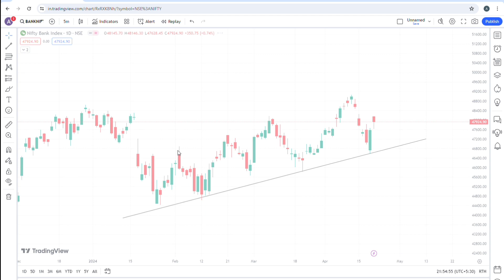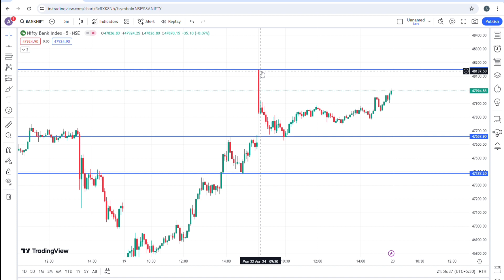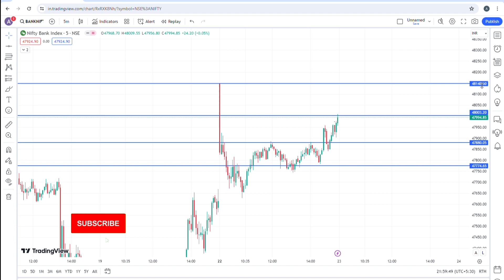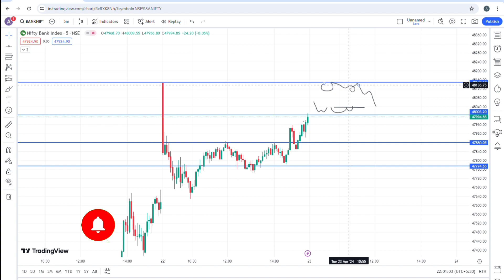BankNifty tomorrow prediction 23 apr 24 | market monday prediction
Hello dosto aaj ham banknifty ka chart analysis karenge sath me aage ki planning karenge ki apne ham trade kaise planning kare ek acche profit ke liye.

Agar aap market sikhna chahte hai hai to mera telegram jarur join kare.